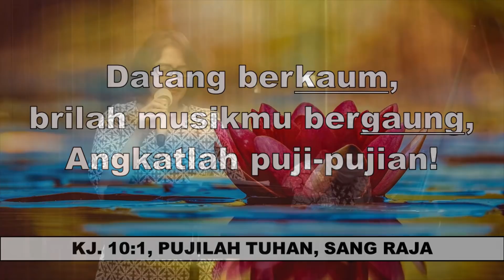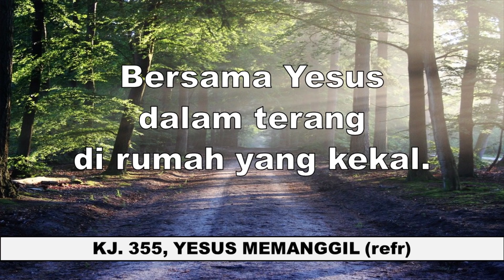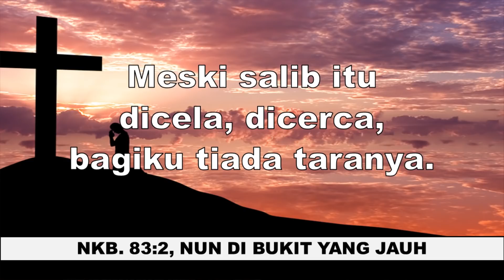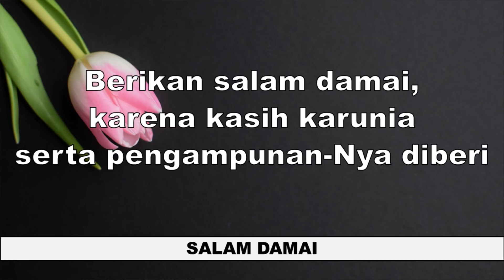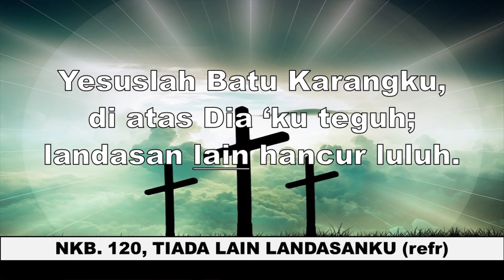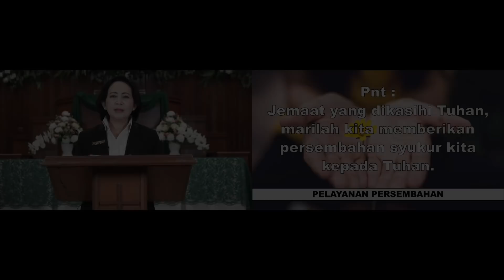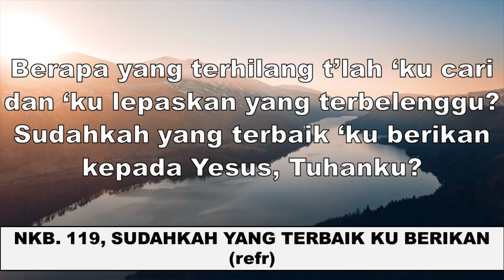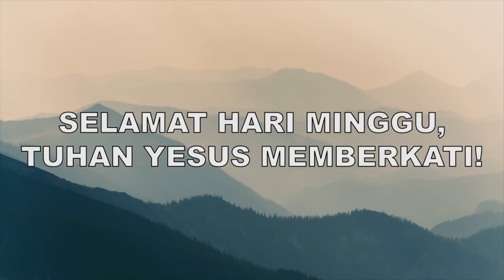IBADAH ONLINE GKI MALEO - 28 JUNI 2020 | Pdt. Yudi Rumpaka (GKI Bintaro)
Kebaktian Minggu, 28 Juni 2020: GKI MALEO RAYA

Tema: Berkat Di Dalam Tuhan

Dipimpin oleh: Pdt. Nugraha Yudi Rumpaka
Pemandu Pujian: Sdri. Eva Swandaru
Pianis: Sdri. Eva Swandaru
Penatua 1: Pnt. Michael Benjamin
Penatua 2: Pnt. Ratna Sulistiawan
Cameraman: Jordan Loritz & Daniel Dantjie
Editor: Jordan Loritz
Slide: Ryru Lobo
Sound Engineer: Angga Yarfi, David Pakiding

Sampai bertemu di Ibadah Online GKI MR - 5 JULI 2020